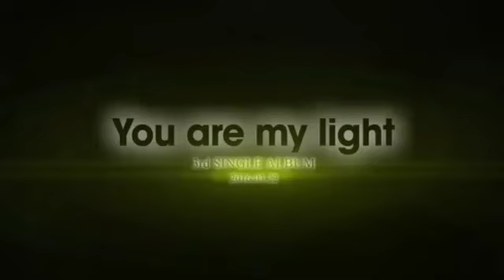Ahn Hyo Seop - One O One - You Are My Light • 3rd Single Album [2016.03.22]